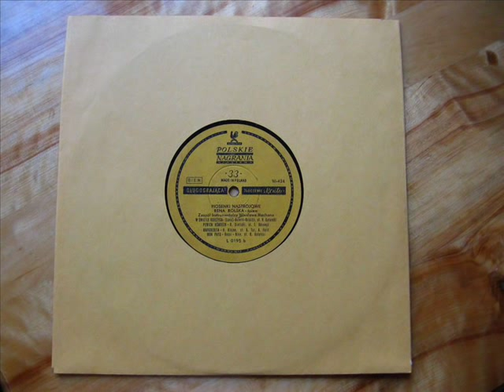Rena Rolska - MARGUERITA 1957 r.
Rena Rolska - MARGUERITA 1957 r. tow. Zespół Instrumentalny Wiesława Machana